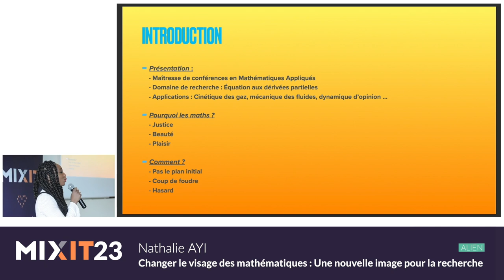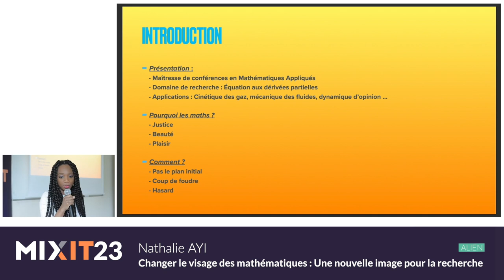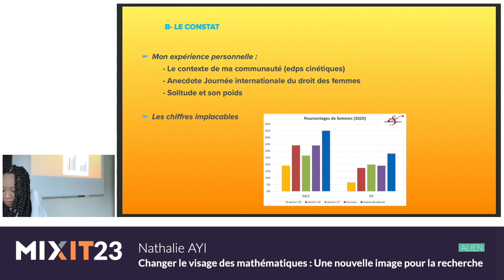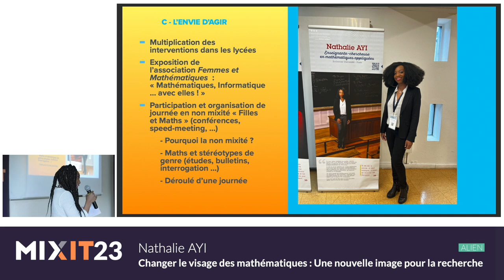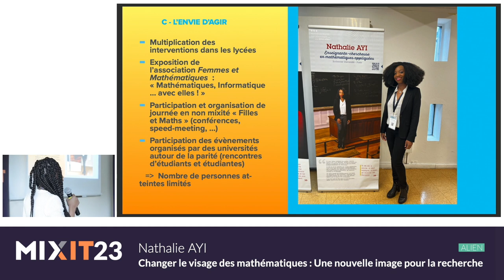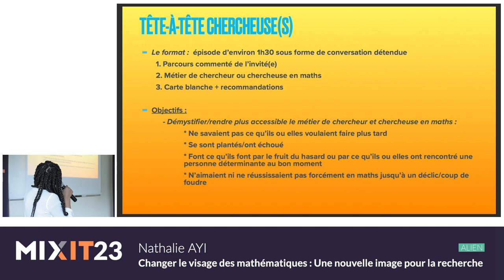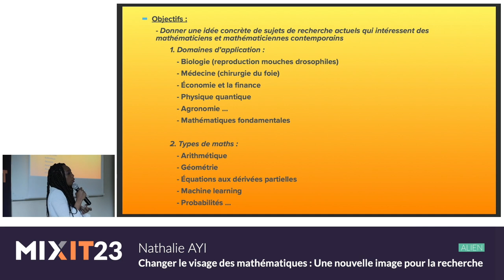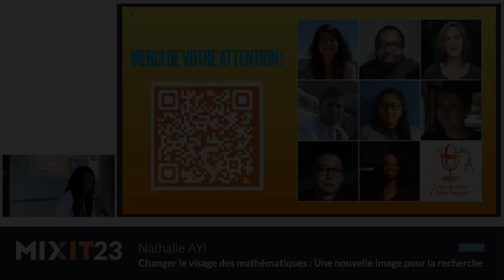Changer le visage des mathématiques : Une nouvelle image pour la recherche (Nathalie Ayi)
Nathalie Ayi travaille depuis maintenant 5 ans comme maîtresse de conférences, c'est-à-dire enseignante chercheuse en mathématiques appliquées.

Dans ce talk, elle vous raconte son entrée dans le monde de la recherche, poussée par l'amour des maths, et elle partage comment cela a nourri son engagement. En effet, après avoir constaté l'image erronée (quand elle n'est pas inexistante) de la représentation associée au métier de chercheur ou chercheuse en maths, après avoir observé le cruel manque de mixité et de diversité dans le monde académique, elle a décidé d'essayer de contribuer à faire évoluer les choses.

Après avoir intensifié sa participation à des évènements de vulgarisation dans un premier temps, Nathalie a finalement décidé de lancer un podcast pour atteindre le plus grand nombre avec en tête l'idée d'œuvrer à contrer chaque cliché attaché aux mathématiques, de démystifier les métiers de chercheur et chercheuse et d'offrir une galerie de portraits variés de mathématiciens et mathématiciennes. Elle raconte la genèse du projet, les obstacles rencontrés, ses succès et ses limites.